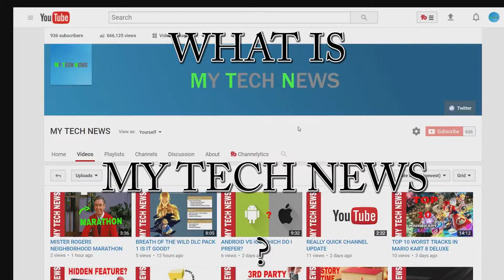WHAT IS MY TECH NEWS?